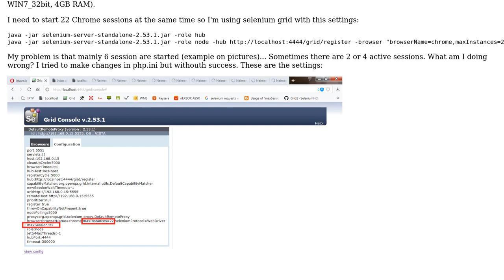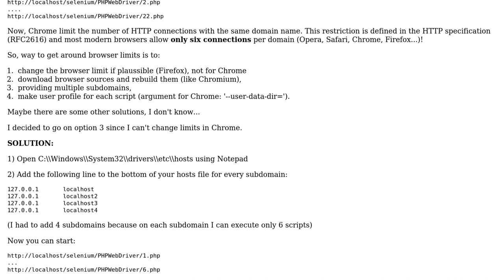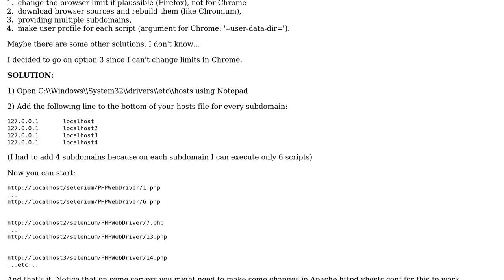Selenium grid sessions not applied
With thanks & praise to God, and with thanks to the many people who have made this project possible! You are responsible for your own actions.